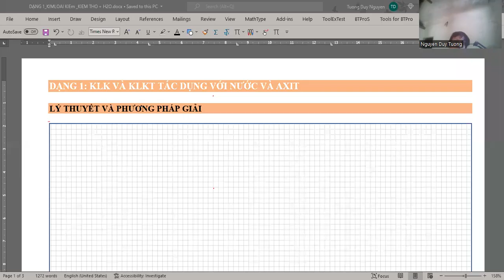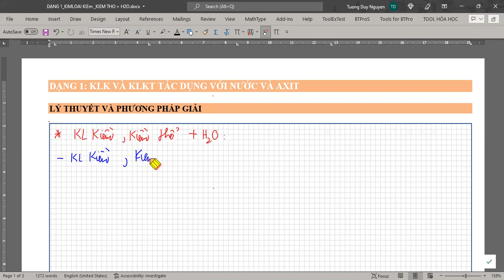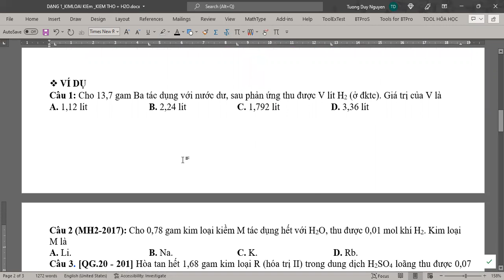# Hóa 12 || NẮM VỮNG DẠNG TOÁN KIM LOẠI KIỀM, KIỀM THỔ TÁC DỤNG VỚI NƯỚC VÀ AXIT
Video này giúp các em nắm vũng dạng toán kim loại kiềm. kim loại kiềm thổ tác dụng với nước